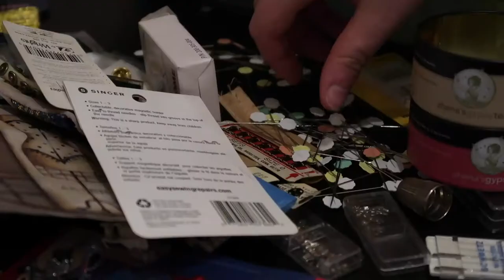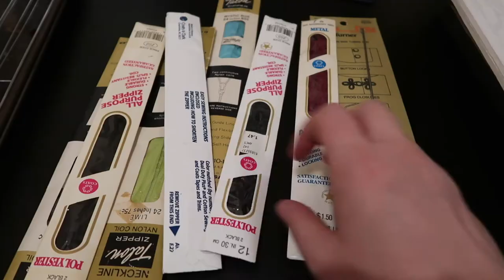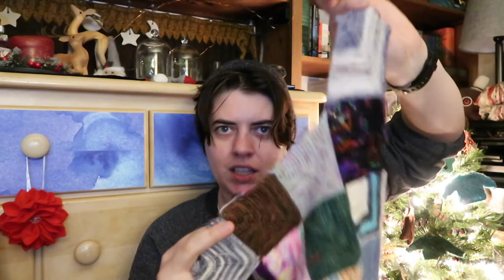Episode 70: Zero Effort